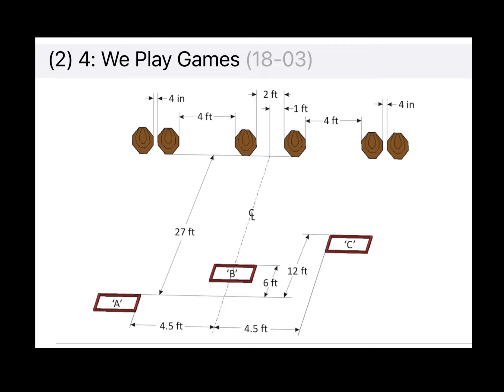Duffy USPSA Classifier 6-18-24